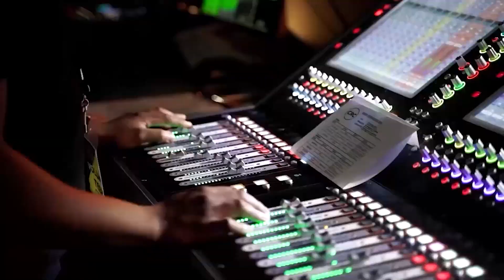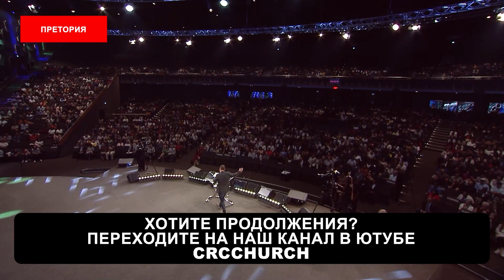ПОКЛОНЯЙТЕСЬ, КОГДА РАНЕНЫ. «Пробуждение в эпоху COVID-19» (160)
В каждом испытании нас ждёт победа. Иисус пришёл исцелить разбитые сердца. Сегодня многим  больно. Они столкнулись с трудностями. С течением времени, вместо того, чтобы позволить Богу исцелить их, они становятся циничными и злыми, потому что многие их вопросы остались без ответа.
Вам нужна вера, потому что бывают времена, когда у вас нет ответа. Возможно, мы никогда не узнаем ответ.
Именно в сфере поклонения Бог будет исцелять разбитые сердца, выпускать пленников на свободу и давать покой, когда всё кажется бессмысленным. Бог даст ответы на вопросы, у которых не было ответа. Бог просто успокоит ваше сердце. Это произойдёт не где-то, а только в Его атмосфере, в Его доме.
Поговорим о поклонении, когда вам больно, или поклонении, когда вы ранены.